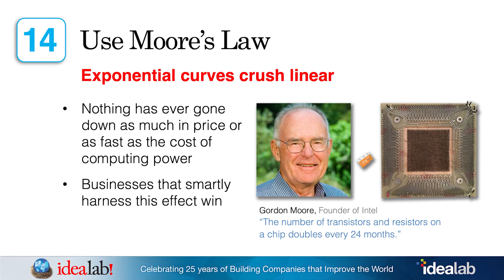Moore's Law (Bill Gross Idealab) Lesson 14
Bill Gross discusses the importance of using Moore's Law. This is part of the "25 Lessons learned from 25 years of creating companies" by Bill Gross the founder of Idealab.

0:00 Intro
0:39 Lesson 14 – Moore's Law